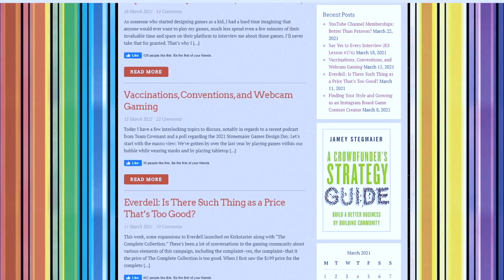Board Game Biz - Stonemaier's Brand Management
Justin discusses Stonemaier Games' Brand Management!

Join the conversation on Facebook, Instagram, and Twitter @ThisIsRoom51

You can check out our podcast on anchor.fm/Room51 and our Twitch channel at twitch.tv.Room51Live

Check out the Becoming Room 51 blog written by Melissa